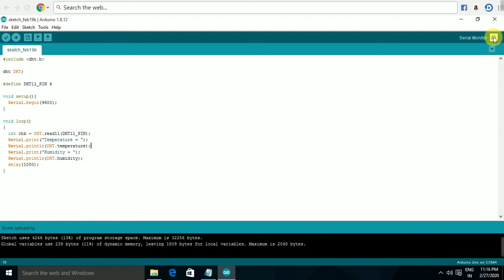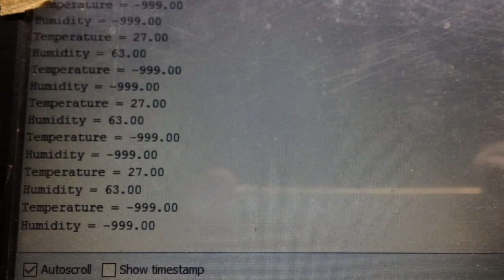How to make Weather Meter | Temperature & Humidity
Arduino Code here

Our life is a project,lets make something at home.technology never lost.so do it yourself.
for more project watch my another videos.